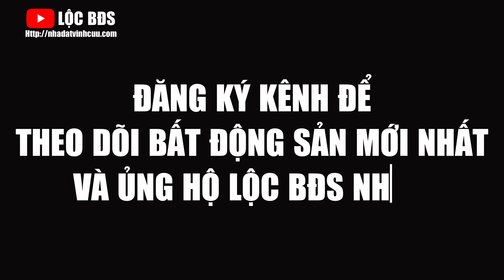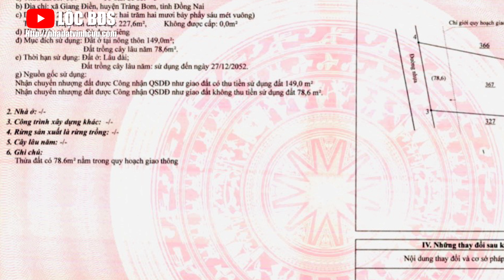Chia tài sản chủ cần bán gấp 2 căn nhà 2 mặt tiền ngay giữa KCN, KDL, TT. Hành Chính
Bán 2 căn nhà và 1 mặt bằng kinh doanh 2 hai mặt tiền đường nhựa Giang Điền Trảng Bom
▶ Diện tích: 855m² ( 249m2 thổ cư )
▶ Hiện trạng xây dựng: Bao gồm 2 nhà cấp 4 và mặt bằng kinh doanh rộng rãi
▶ Giao thông: Nằm giữa Khu tiện ích sầm uất đầu tiên phải nói đến là nằm giữa trung tâm hành chính bao gồm UBDN Giang Điền và các trường học cấp 1,2,3 chỉ với 300m và Khu đô thị Viva Park  KDL Giang Điền 200m, đây là con đường kcn Giang Điền  là con đường huyết mạch của đường QL 1A sang Trảng Bom - An Viễn,  vị trí cách đường Quốc Lộ 1A 3,9km rẻ trái về Biên Hòa 10km và rẻ phải 1,5km về TT.  huyện Trảng Bom là và ngược lại ra đường Phùng hưng hay còn gọi là đường Trảng Bom - An Viễn 7km,  rẻ trái đi thêm 7km là đụng Ngã 3 Thái Lan điểm giao với QL 51 và đường Phùng Hưg An Viễn - Trảng Bom,  về Khu Thảo Điền Quận 2,  TP.  Hồ Chí Minh là 35km qua QL 1A và Sân Bay Long Thành 51km qua Quốc lộ 1A.
▶ Tiện ích: bán kính 200m
▶ Thuận lợi: Kinh doanh nhà hàng, nhà nghỉ, khách sạn, siêu thị.
▶ Pháp lý: Sổ riêng
▶ Giá:
- Lô 628m2 - 100m2 thổ cư: 6 tỷ
- Lô:227m2 - 149m2 Thổ cư: 4 tỷ

Quay Review bán đất chính chủ, hỗ trợ các lĩnh vực như định giá bất động sản, pháp lý, thủ tục mua bán, quản lý bất động sản và đầu tư bất động sản
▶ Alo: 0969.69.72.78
Từ khóa kênh: lộc lộcbđs locbds lộcbấtđộngsản bấtđộngsản batdongsan bánđất bandat bánnhà bannha bánvườn banvuon 0